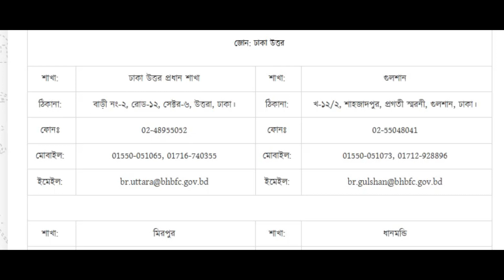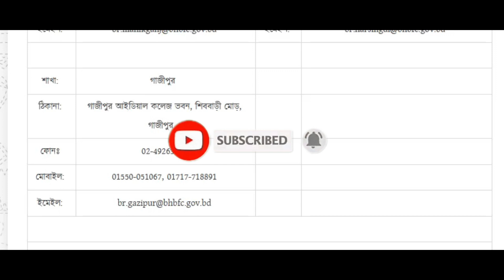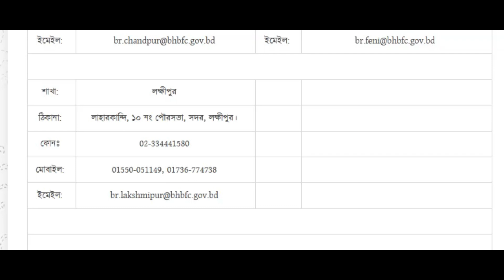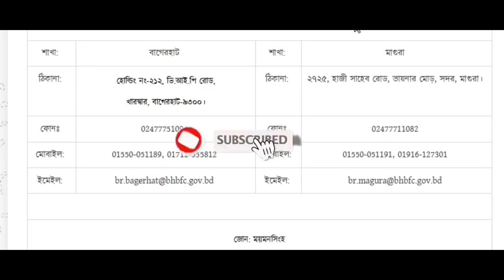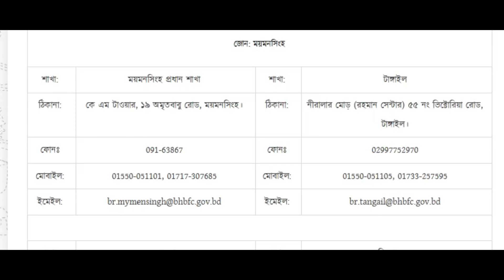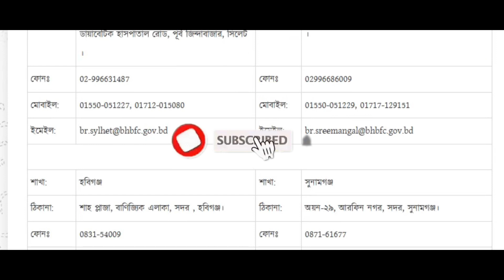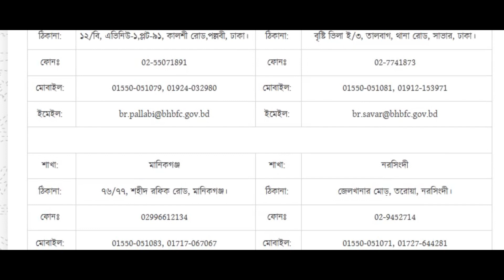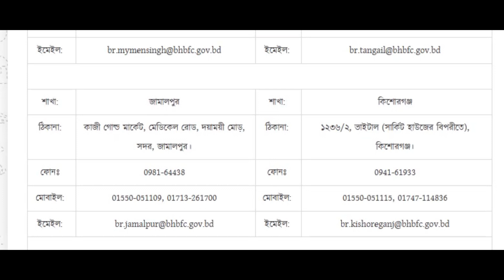হোম লোণ নিতে যোগাযোগ করুন | হাউস বিল্ডিং কর্পোরেশন এর ঠিকানা ও মোবাইল নম্বর | BHBFC address @ Mobile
এই ভিডিও তে আপনি বাংলাদেশ হাউস বিল্ডিং কর্পোরেশন এর ঠিকানা ও মোবাইল নম্বর জানতে পারবেন |
- it’s free
Ranjoy Das